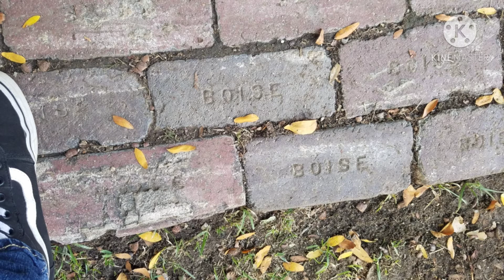Scarecrow Stroll 2020.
This is an event that takes place at the idaho botanical gardens every October.  local businesses dress up scarecrows and put then up at the botanical gardens each year